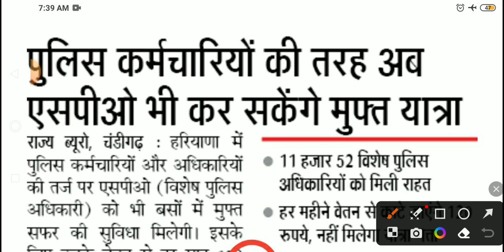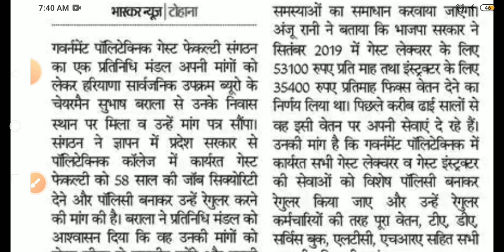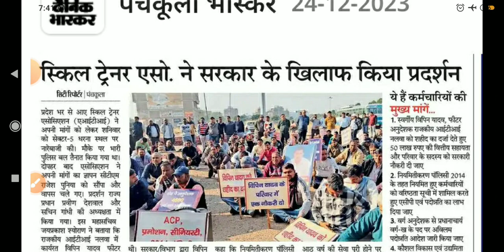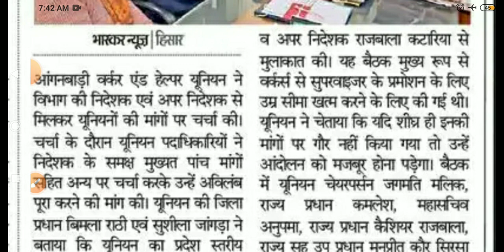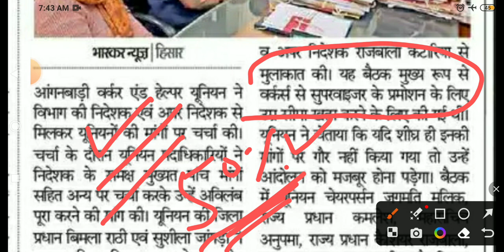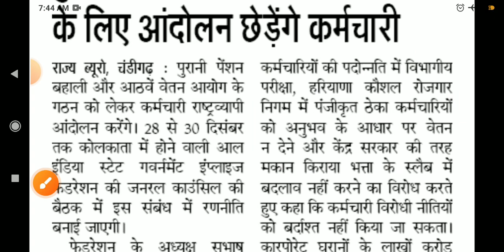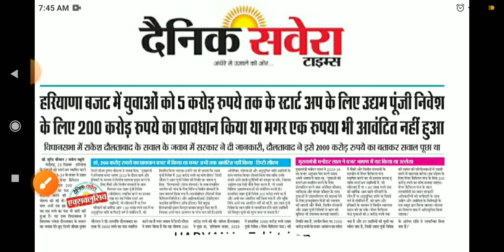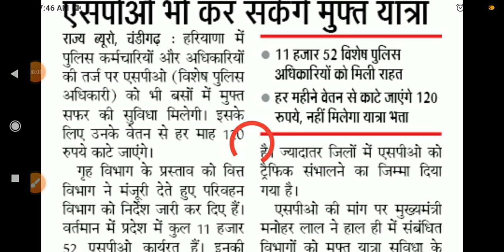कच्चे कर्मचारी खबरें हरियाणा 24 December 2023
kosal vikas Yojana registration
hkrnl latest news
hkrn salary latest coverage